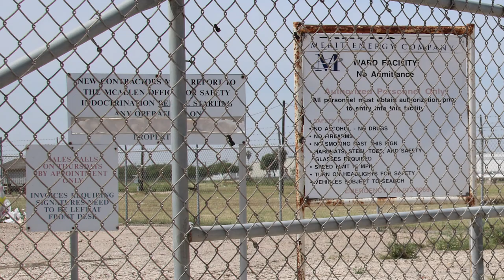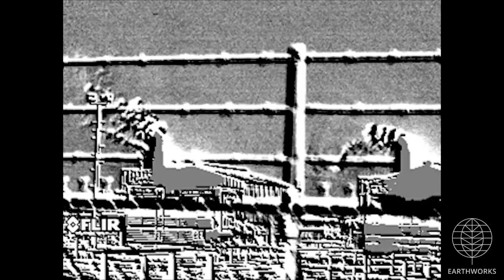Merit Energy Ward Facility, Hidalgo County, TX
Merit Energy Company
Ward Facility
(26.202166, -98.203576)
McAllen, Hidalgo County, TX
Filmed 3/26/2018